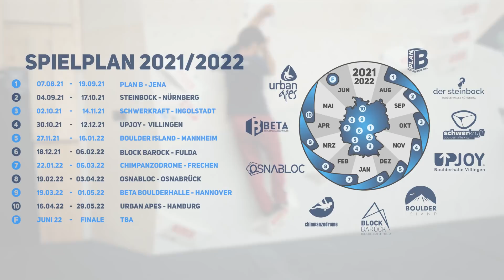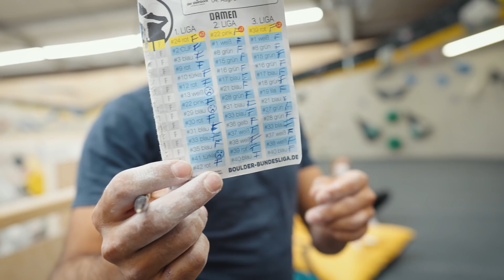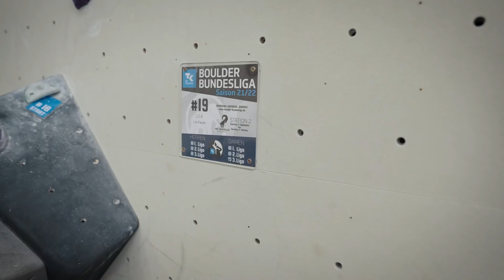Boulder Bundesliga mit Scarpa Athletin Romy Fuchs | EINFACH KLETTERN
Bei der Boulder-Bundesliga ist für jeden eine passende Liga mit dabei, um an den verschiedenen Spieltag-Stationen quer durch Deutschland Boulder zu toppen und dabei fleißig Punkte fürs Finale zu sammeln. Wenn du mehr über die Boulder-Bundesliga erfahren möchtest, dann schaue einfach hier vorbei
Romy, Sarah und Marc haben sich für den Boulder Bundesliga Spieltag im Steinbock Nürnberg zum Team „MASARO“ zusammen getan, um gemeinsam so viele Boulder wie möglich aus allen drei Damen Ligen zu flashen.

Unterstütze uns mit einem Abo, kostet nichts und du machst uns damit eine riesen Freude 🥳

🤝High Five, Fistbump und riesiges Dankeschön an die Boulderhalle "Der Steinbock Nürnberg" für den leckeren Kaffee und die Nutzung der Halle.
🤝Die mit Sternchen (*) gekennzeichneten Verweise sind Provision-Links. Wenn du über diesen Link einkaufst, bekommen wir eine kleine Provision. Für dich verändert sich der Preis nicht. Danke für die Unterstützung!